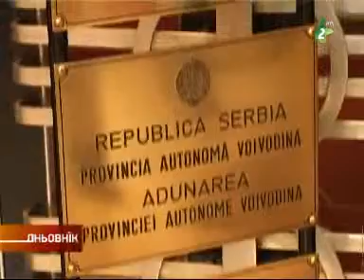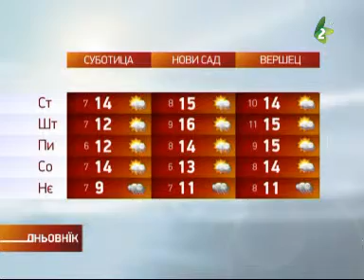Дньовнїк по руски 19.11.2013. - Dnjovnjik po ruski 19.11.2013.